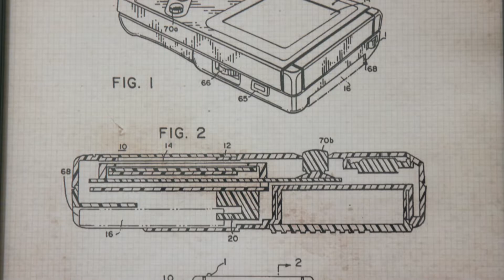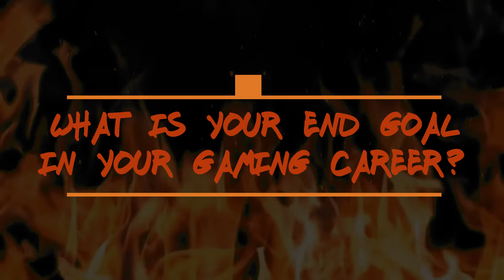Friendly Fire S2 E1: MTS Brew [Rapid Fire]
Hey Jigglefam! Welcome to Friendly Fire. An interview series where I speak to diverse creatives and provide the audience with a peek into what makes them unique and special in their respective craft.

Today we are debuting Rapid Fire! This is the abbreviated version of the episode for those of you looking for a shorter version of the interview.

Season 2: Episode 1 features Mid-Tier Summit Gaming's Killebrew. Brew is a competitive gamer in the fighting game community (FGC) mainly focusing on Guilty Gear Strive (GGST) and Dragon Ball FighterZ (DBFZ) and he is also a Twitch streamer and content creator. This interview is a chance to get to know the man who is looking to put the FGC on notice in the coming years.

🔔 Be sure to like this video, drop a sub, & turn on those notifications for your boy!